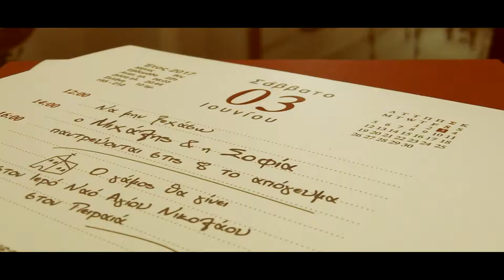The wedding video clip Sophia & Michalis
Studio Kelaidis
Design Your Dream
Photography Kassandra Kelaidis
Cinematography Chris Droutsas